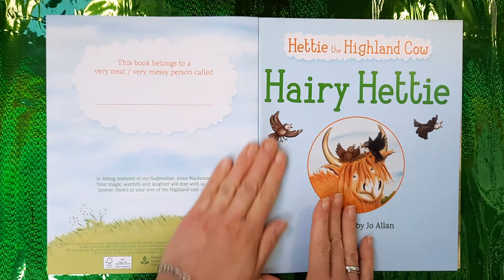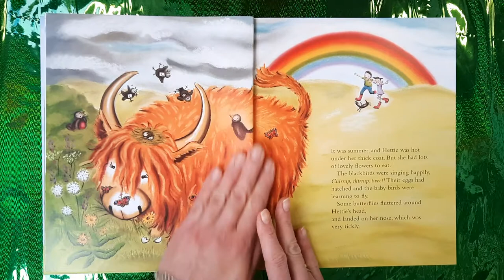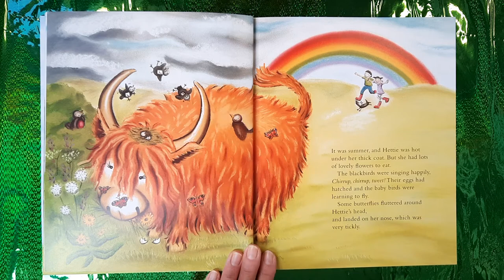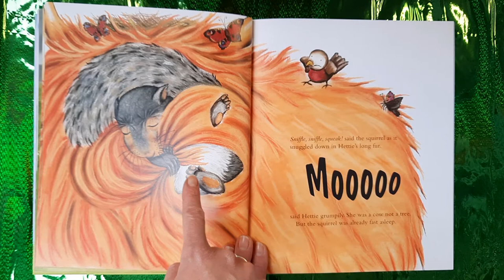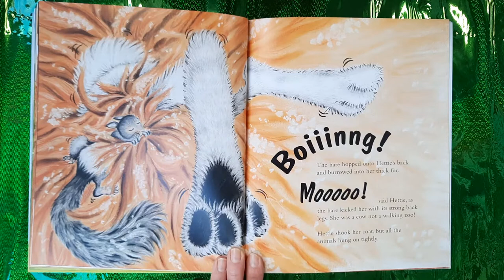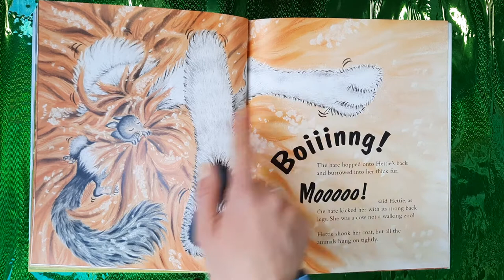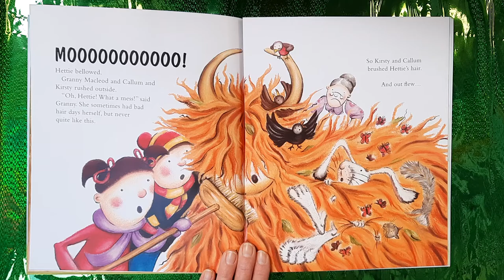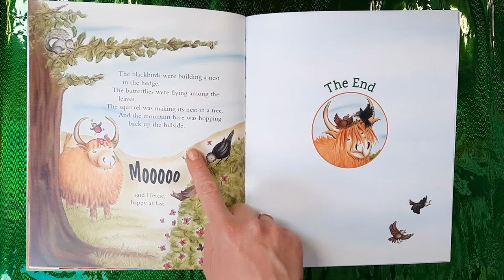Hairy Hattie 🐂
Hairy Hattie by Jo Allan, gelesen und erklärt auf Englisch.

Dieses Video dient ausschließlich edukativen, nicht kommerziellen Zwecken.